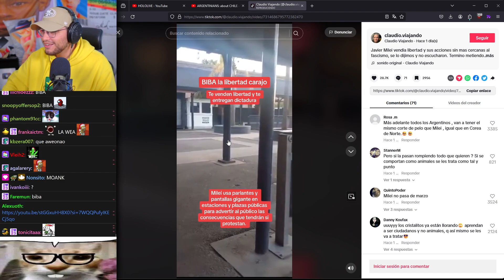ARGENTINA ES COMO HALF LIFE (referencia forzada)